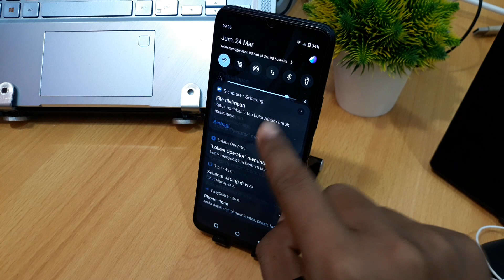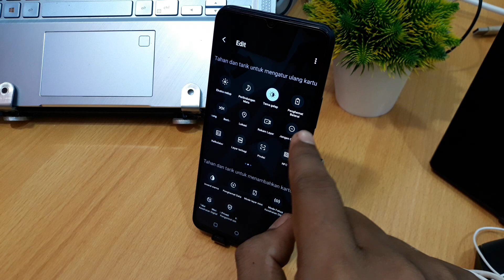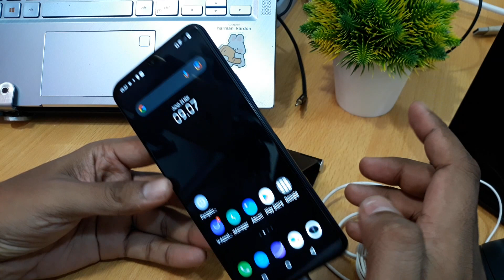Cara pasang headset tanpa kabel di vivo Y27